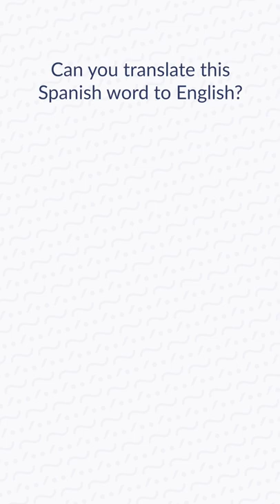Spanish Quiz: What is "Con" in English?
Learn more Spanish question words on the full video!